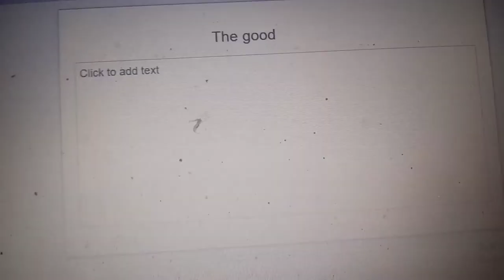Futurama good to evil